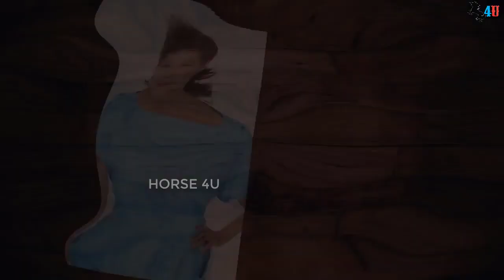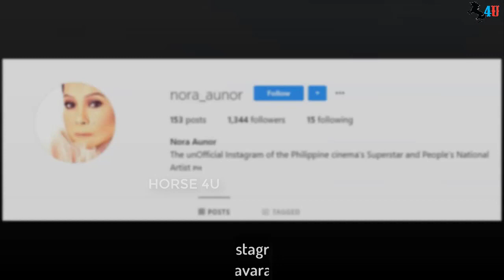Nora Aunor Divorced Breaking News 2020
In this channel i will upload daily new lifestyle and biography videos.